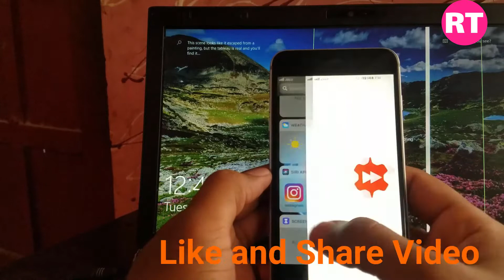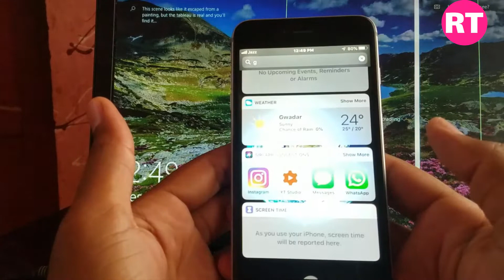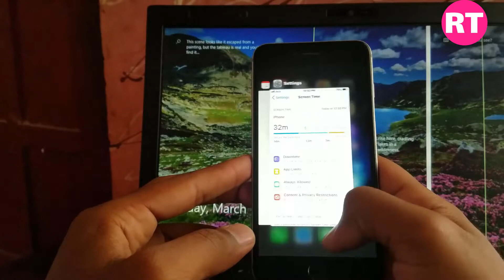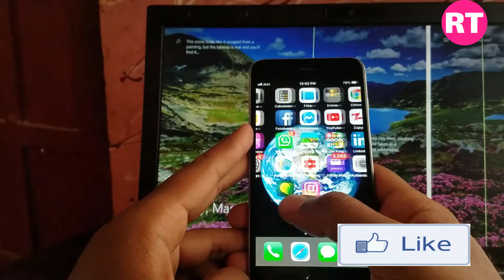Fix iPhone 6 Plus Touch not working | Iphone 6 Plus Auto Typing solution [Urdu/Hindi]-TechnicalRishy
Fix iPhone 6 Plus Touch not working

How to fix Iphone 6 Plus Touch is not working or Iphone 6 Plus touch freezing and not working.Iphone 6 Plus stops working because there is problem in the iphone 6 plus chip hardware problem which causes the iphone 6 plus touch not work and sometimes iphone 6 plus start auto typing and and you can not control it because it start autotyping itself and opens apps.in this Video tutorial in urdu and hindi I will tell you how to fix iphone 6 plus touch screen not working and iphone autotyping solution step by step

Social Media Links where you can Follow Me As Well